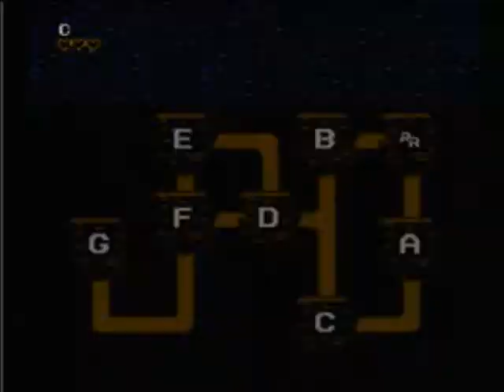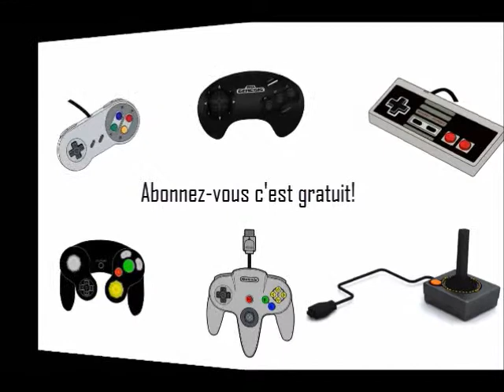Le Collecjoueur: Chip N Dale Rescue Rangers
Tic et Tac Les Rangers du Risque sur NES. Bon visionnement.